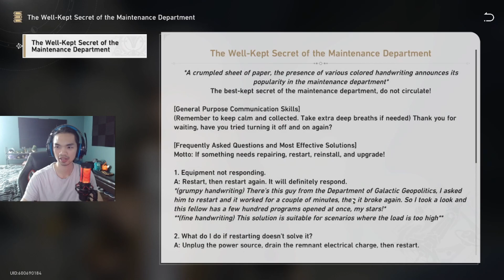UNIVERSAL LORE FROM HIMEKO AND WELT?! (Honkai Star Rail Playthrough Part 3)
❗ I absolutely LOVED the preparatory lore from our Nameless parents (Himeko and Welt)! Next up, we start the BELOBOG ARC!!!
OPEN MEEEEEEE ▼▼▼▼▼▼▼

May this journey lead us starward ✧･ﾟ: *✧･ﾟ:*

0:00 Intro
1:20 Talking to characters
7:16 On the express
15:32 Checking out rooms
22:20 Lore Note Taking (Himeko)
37:07 Lore Note Taking (Welt)
44:02 Waiting to Warp Jump

✅🔔 Would appreciate your support!
▶ 📼 Twitch (I MAINLY STREAM UP TO DATE CONTENT)
▶ 🐧 Twitter (I SIMP FOR ANIME CHARACTERS AND VOICE ACT SOMETIMES)

Edited by PonderEyes